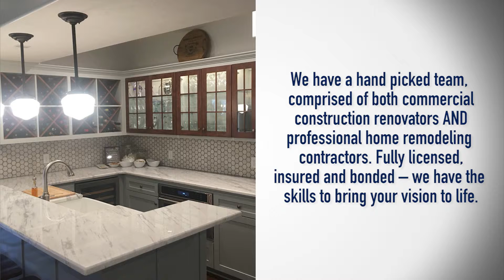Royal Construction | Home | Omaha, NE